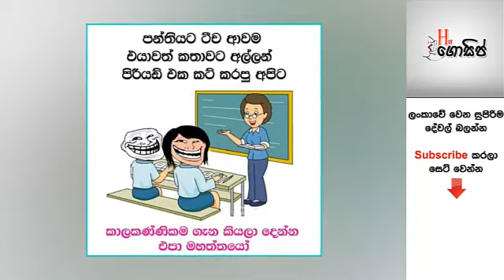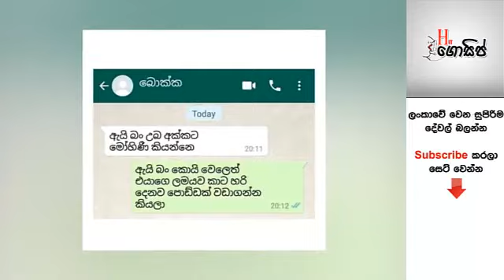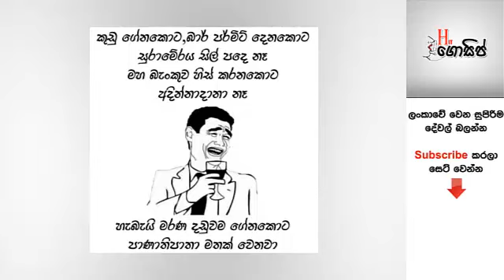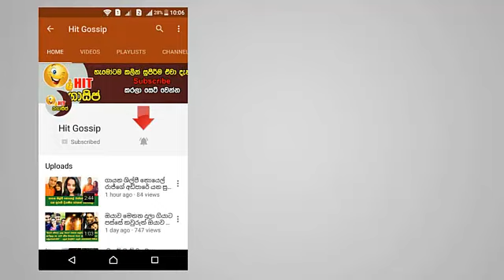සති අග මුහුණු පොතේ හුවමාරු වෙන දවසේ සුපිරි රසකතා මෙන්න - (සෙනසුරාදා) 2019-07-06